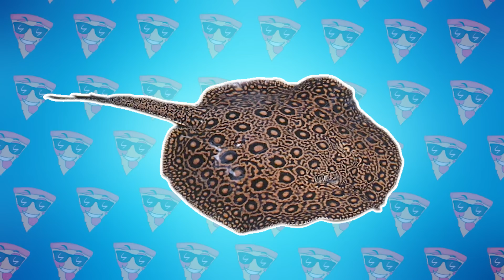Animales Salvajes Que Raramente Verías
¿Alguna vez has visto caracoles zombis o una mantarraya con la coloración de un tigre? ¿Y una medusa gigante que pesa tanto como un león adulto? Si todos estos animales son nuevos para usted, entonces no es sorprendente porque no se habla de ellos a menudo. ¡Hoy es una gran oportunidad para ampliar tus conocimientos y sorprenderte una vez más con el mundo animal, porque en este episodio te mostraré estos y otros animales más increíbles que no sabías que existían! ¡Vamos!